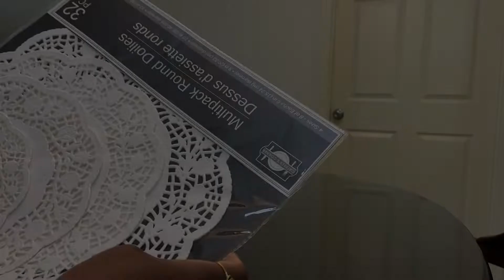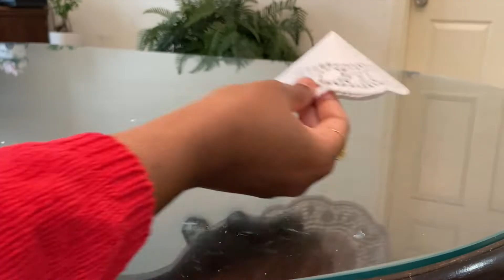DIY Dollar Tree Tabletop Christmas Tree | Dollar tree christmas crafts 2021 | Doily Christmas Tree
Hello viewers,
Here is another easy to make DIY Dollar Tree Doily Tabletop Christmas Tree.You can make this beautiful tabletop christmas tree for just 1$.1 pack doily make 1 tree.I have used the round doilies available at the dollar three for this easy christmas craft.